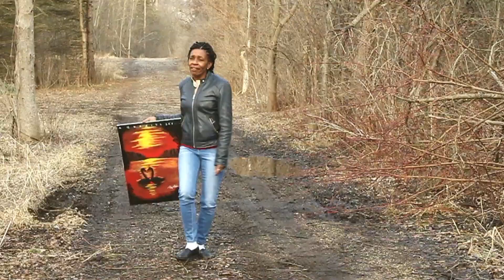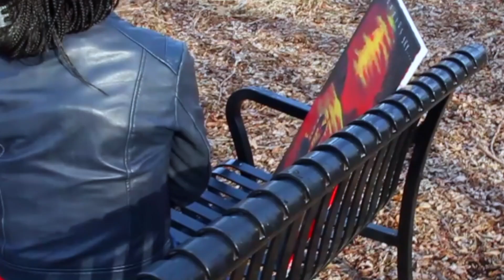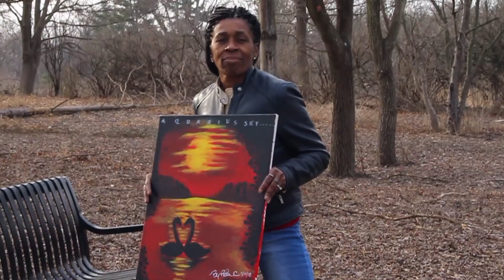Rita Crawford - Karaoke & Paint Music Video - "Soldier Of Love"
Rita Crawford illustrates a painting she completes from start to finish while performing one of her favorite songs, Karaoke style!

Enjoy!!  And dont forget Never Be Afraid To Express Yourself Through Art!